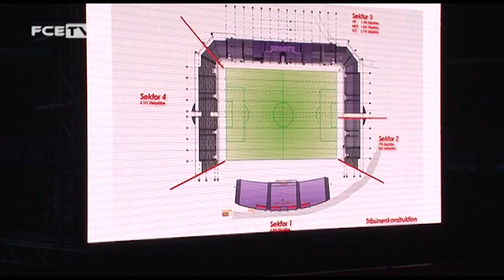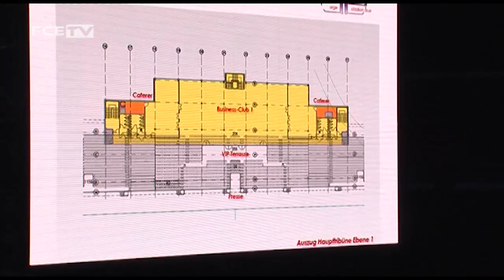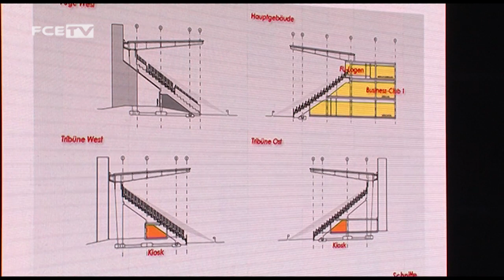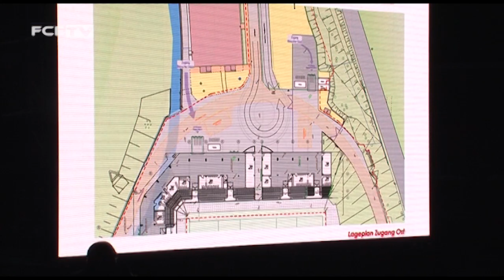Präsentation Zwischenstand der Entwurfsplanung zum geplanten Umbau des Sparkassen-Erzgebirgsstadion